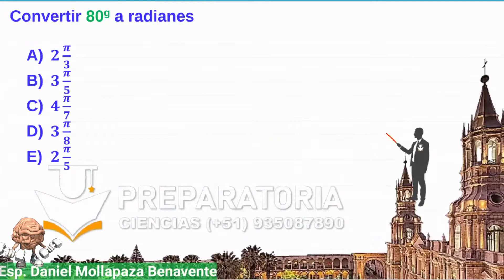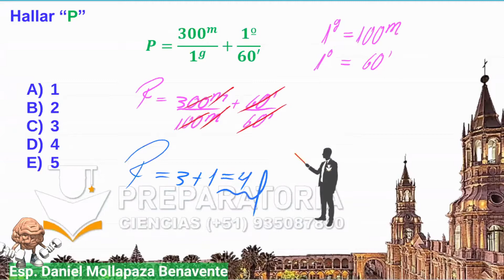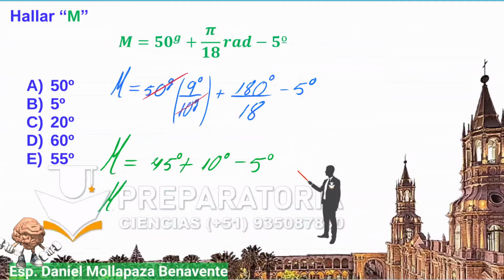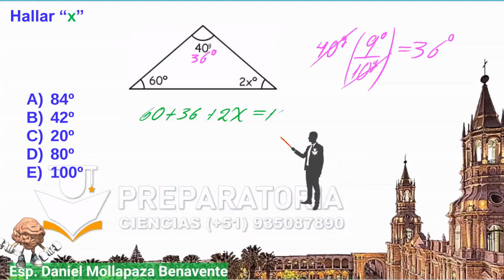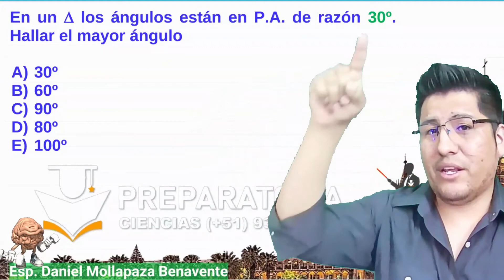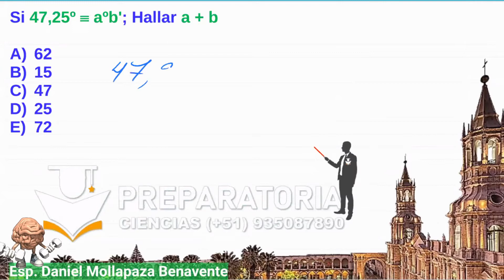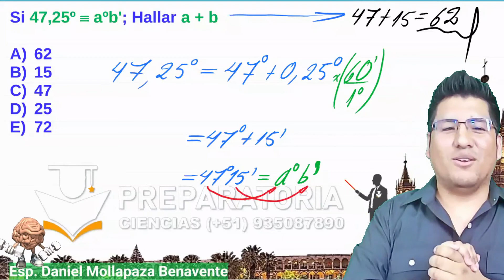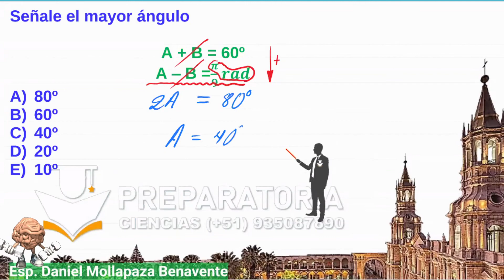10 EJERCICIOS DE SISTEMAS DE MEDICION ANGULAR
Son ejercicios del primer tema de trigonometría para cambios de unidades angular en los distintos sistemas de medición angular.

👉🏻Lunes a sábado de 3pm a 5:30pm o de 6pm a 8:30pm

👉🏻Ecuaciones exponenciales
👉🏻Productos notables
👉🏻Factorizacion
👉🏻Fracciones algebraicas
👉🏻MCM Y MCD
👉🏻Racionalización

👉🏻Cuatro operaciones
👉🏻Divisibilidad
👉🏻Los números primos
👉🏻Números Racionales
👉🏻Proporcionalidad
👉🏻Reparto proporcional
👉🏻Promedios
👉🏻Estadística

👉🏻Ángulos
👉🏻Triángulos
👉🏻Polígonos
👉🏻Cuadriláteros
👉🏻Circunferencia
👉🏻Puntos y lineas notables
👉🏻Proporcionalidad
👉🏻Ángulos poliedros
👉🏻Poliedros regulares
👉🏻Solido poliédrico

👉🏻Sucesiones
👉🏻Analogías y distribuciones
👉🏻Series
👉🏻Números y figuras
👉🏻Operadores matemáticos
👉🏻Habilidad operativa
👉🏻Fracciones
👉🏻Porcentajes
👉🏻Proporcionalidad
👉🏻Problemas sobre relojes
👉🏻Criptoaritmética
👉🏻Mezclas
👉🏻Áreas y perímetros
👉🏻Móviles
👉🏻Análisis combinatorio
👉🏻Probabilidades
👉🏻Razonamiento lógico

👉🏻Análisis dimensional
👉🏻Análisis vectorial
👉🏻Dinámica lineal
👉🏻Rozamiento, fuerza de fricción
👉🏻Dinámica Circular
👉🏻Gravitación universal
👉🏻Movimiento Armónico simple
👉🏻Péndulo simple
👉🏻Calorimetráa, calor
👉🏻Teoría científica de los gases
👉🏻Termodinámica
👉🏻Ley de coulomb y campo eléctrico
👉🏻Potencial eléctrico
👉🏻Capacidad eléctrica
👉🏻Electrodinámica
👉🏻Circuitos eléctricos
👉🏻Magnetismo
👉🏻Electromagnetismo
👉🏻Ondas electromagnéticas
👉🏻Óptica
👉🏻Refracción de la luz
👉🏻Fotométrica

Estructura atómica
Nube electrónica y configuración electrónica
Tabla periódica
Enlace químico
Compuestos inorgánicos
Reacciones químicas
Unidades químicas de masa
Fase gaseosa
Soluciones
Estequiometria
Electroquimica
Química nuclear
Química orgánica
Hidrocarburos
Compuestos nitrogenados
Isomeria
Polímeros